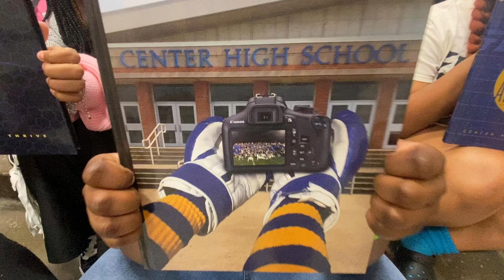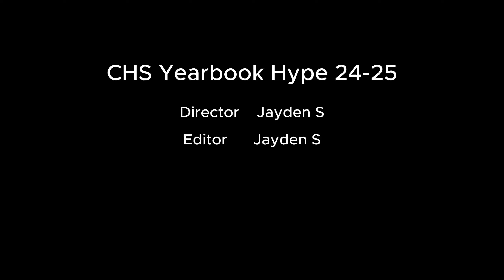Yearbook Hype Vid 24-25